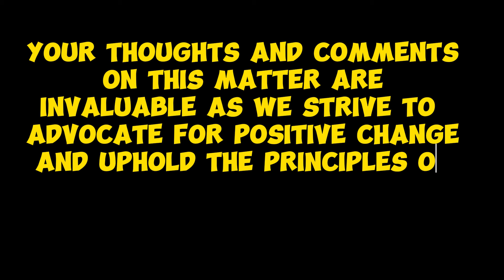"Foul Play: Spanish Embassy Bars Nigeria from UEFA U16 Tournament" Nigeria's Future Eagles Grounded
"Visa Vexation: Nigeria's Future Eagles Grounded by Spanish Embassy"

The recent denial of visas for Nigeria's Future Eagles U15 team to participate in the UEFA U16 Development Tournament by the Spanish Embassy is a glaring example of bureaucratic indifference undermining global youth football development.

This incident not only reflects poorly on the Spanish Embassy's handling of visa applications but also raises serious concerns about fairness and transparency in international sporting events.

The decision by the Spanish Embassy to deny visas to the Nigerian team without providing any substantial reason is deeply troubling. It reeks of arbitrariness and neglects the fundamental principles of fair play and sportsmanship. Denying a group of young athletes the opportunity to compete on the international stage without justification is a blatant disregard for the spirit of sports and the values it represents.

Moreover, the lack of transparency in the visa application process exacerbates the frustration felt by the Nigerian team and its supporters. The Spanish Embassy's failure to offer a valid explanation for the denial adds insult to injury, leaving the affected parties in the dark and fostering a sense of injustice.

This incident also exposes the inherent inequalities in the global sports landscape, where established nations wield disproportionate power and influence. While countries like Nigeria strive to nurture their youth football talent and participate in international tournaments, they are often met with bureaucratic hurdles and discriminatory practices.

The Spanish Embassy's actions not only undermine the integrity of the UEFA U16 Development Tournament but also perpetuate systemic barriers that hinder the progress of youth football in developing nations. By arbitrarily denying visas to the Nigerian team, the Spanish Embassy has effectively deprived them of a valuable opportunity for growth and exposure on the international stage.

In light of this egregious injustice, it is imperative for the Spanish Embassy to be held accountable for its actions. Transparent and accountable visa application processes must be implemented to ensure that all participating teams have equal opportunities to showcase their talent. Additionally, diplomatic efforts should be made to address the underlying issues of discrimination and inequality that plague international sporting events.

As we condemn the Spanish Embassy's unjustified denial of visas to the Nigerian team, let us also reflect on the broader implications of such actions and strive to create a more equitable and inclusive sporting environment for all aspiring athletes. Your comments and contributions are vital in shaping the discourse on this matter and advocating for positive change.